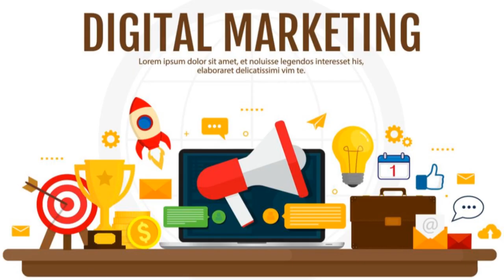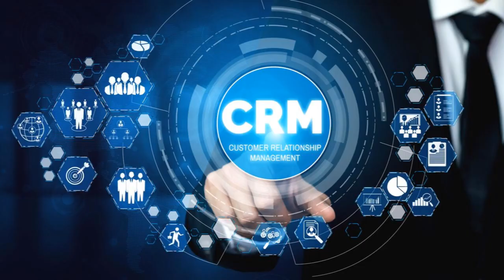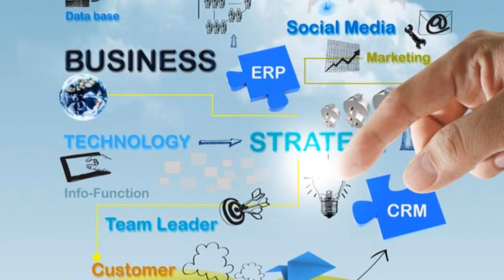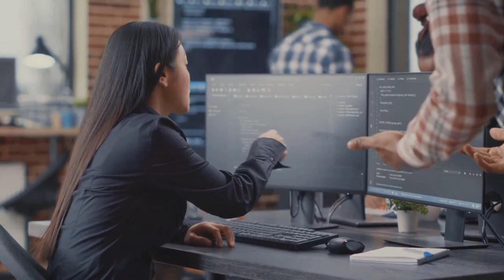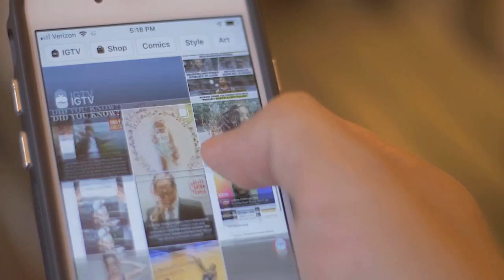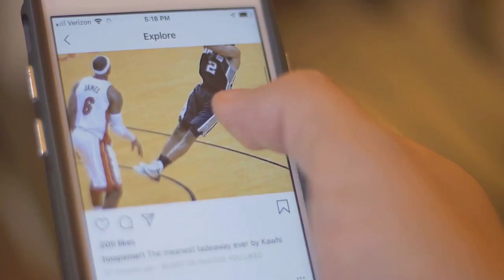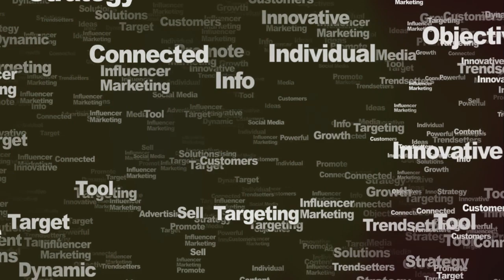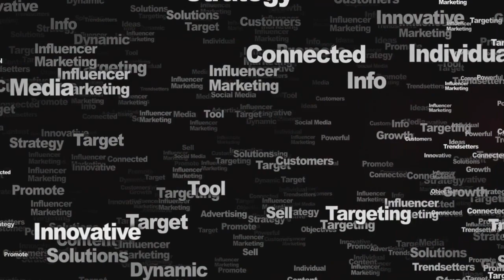Embracing Digital Innovation: Essential Strategies for Business Thrive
Unleash the Power of Digital Marketing Revolution!

Are you ready to dive into the realm of cutting-edge digital marketing strategies and technologies? Join us on an electrifying journey as we explore the boundless opportunities and innovations that are reshaping the business landscape. From revolutionizing marketing automation to unleashing the potential of CRM tools and chatbots, this video is your ultimate guide to conquering the dynamic digital terrain.

Get ready to delve into the exhilarating world of digital asset creation, social media marketing, search engine marketing, email marketing, and mobile marketing. We'll unveil the secrets of leveraging marketing dashboards, navigating digital marketing challenges, and embracing a culture of continuous adaptation. Brace yourself for an eye-opening experience filled with quirky humor and captivating anecdotes that will leave you informed, inspired, and eagerly anticipating the endless possibilities of digital innovation. Join us as we embark on a thrilling quest to elevate your business to unparalleled heights in the digital age.

Prefer texts?